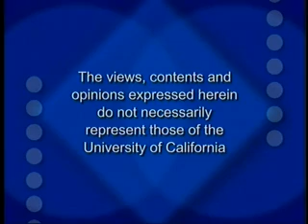Bush Science Policy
Panel of distinguished scientists discuss the effects of the Bush Administration's Science Policy. Series: "UC Berkeley Graduate School of Journalism presents" [10/2004] [Public Affairs] [Science] [Show ID: 9076]